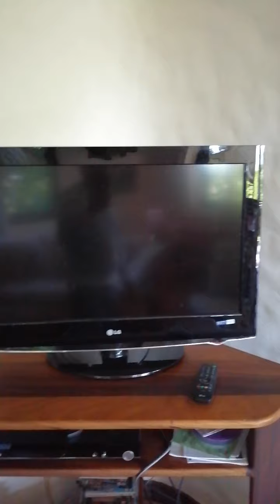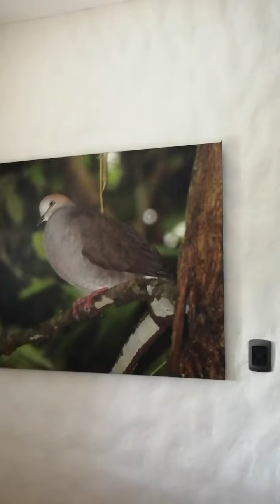My humble life in Costa Rica 🇨🇷